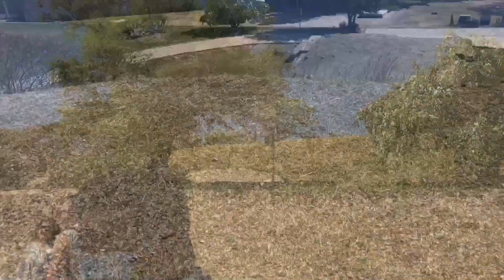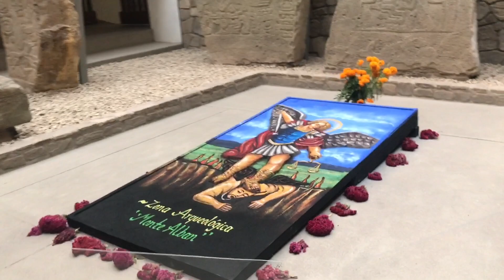Pirámides de Monte Albán caminando con un local la zona Arqueológica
Historia pirámides de Montealban Oaxaca, una Zona Arqueológica que data de 600 años antes de Cristo, caminando con local son impresionantes, donde se encontró la tumbada numeró 7, una de las tumbas más importante del mundo con diferentes prendas con un peso de más de Tres Kilos de oro, guardado en el Museo de Santo Domingo en el Centro de Oaxaca México